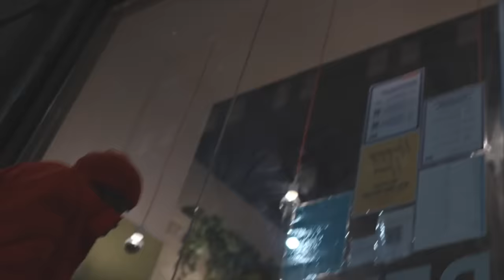YoungBoy Never Broke Again - Life Support [Official Music Video]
YoungBoy Never Broke Again – Life Support